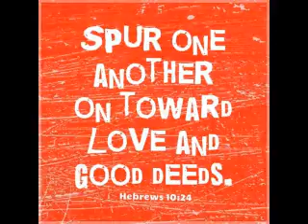Restoring Human Dignity by Mrs Jasmine Adaickalam (Tamil)_20th Nov 2016